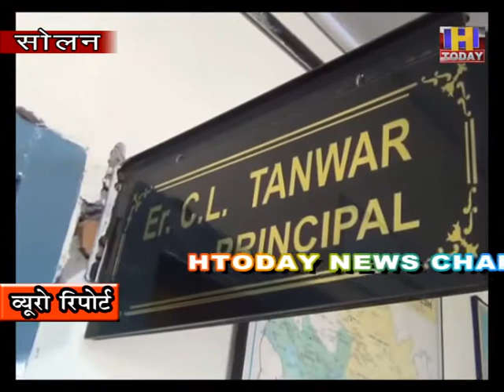22 sep 12 कक्षाएं लगाने को आई टी आई सोलन पूर्ण रूप से तैयार : प्रधानाचार्य चमन लाल तनवर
सोलन में आज से आई टी आई खुलने  की संभावनाएं थी | जिसको लेकर आई टी आई प्रशासन द्वारा पूरी तैयारियां कर ली गई थी | बच्चों को संदेश भेज दिए गए थे लेकिन अचानक कैबिनेट में कक्षाएं लगाने पर मनाही लगा दी गई जिसकी वजह से आई टी आई में आज कक्षाएं नहीं लग पाई  | यह जानकारी आई टी आई के प्रधानाचार्य  चमन लाल तनवर  ने मीडिया को दी |  उन्होंने बताया कि  अभी आई टी आई में केवल नई एडमिशन ही चल रही है और विद्यार्थियों को ऑनलाइन कक्षाएं लगा कर स्लेबस पूरा करवाया जा रहा है | फिलहाल  आई टी आई में विद्यार्थी कब कक्षाएं लगा पाएंगे इस के लिए  अभी कोई लिखित आदेश नहीं आए हैं |